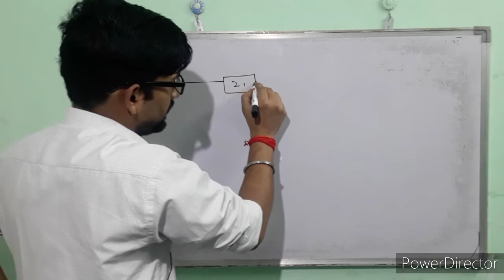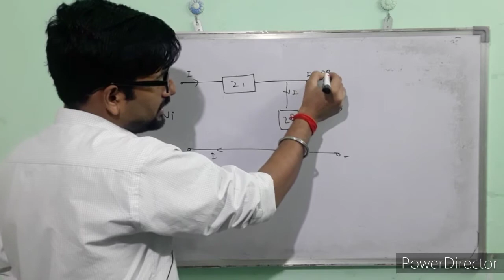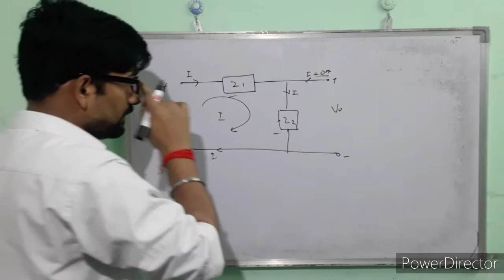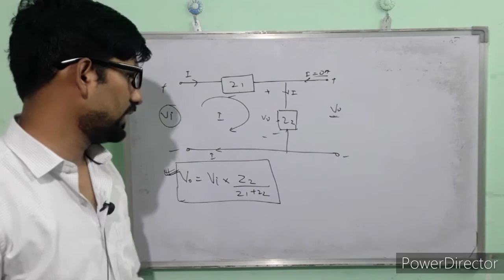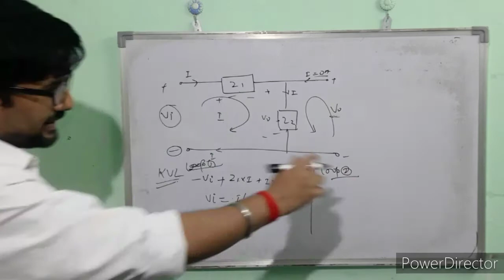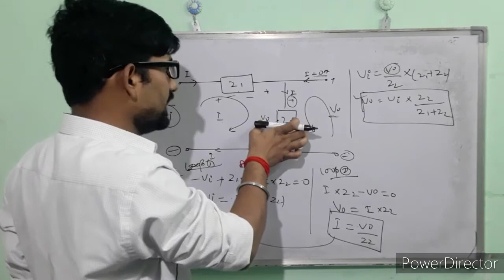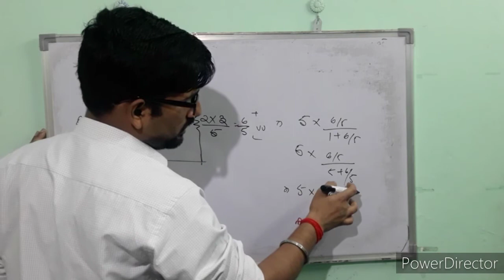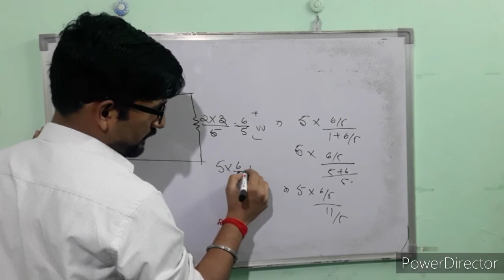Voltage Division Rule in electrical circuit in [HINDI]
in this video i discussed about the voltage division rule of basics of electrical and electronics engineering and there are so many quarry related to this topics are:-
voltage divider rule calculator,
voltage divider rule derivation,
current divider rule,
voltage divider rule pdf,
voltage divider 3 resistors,
voltage divider rule parallel resistors,
voltage divider rule capacitors,
voltage divider example problems,
voltage divider breadboard,
loaded voltage divider,
voltage divider ic,
adc voltage divider,
voltage divider bias,
voltage divider,
voltage divider circuit,
voltagedivisionrule(vdr)_dc_circuits,
voltage divider circuit explaned,
voltage division rule in hindi,
voltagedivision rule in capacitor,
voltage division rule in english,
voltage division rule problems,
voltage division rule in parallel circuit,
voltage division rule formula,
voltage division rule and current division rule,
voltage and current division rule,
voltage division rule derivation,
voltage division rule examples,
voltage division rule for capacitors,
voltage division rule for capacitors in series,
voltage division rule for 3 resistors in series,
current and voltage division rule in hindi,
voltage division rule in series circuit,
problems on voltage division rule,
voltage division rule wikipedia,
what is voltage division rule,

...many more questions..
Printed_Circuit_Board(PCB)
Internet_Of_Things(IOT)
Artificial_Intelligence(AI)
Very_High_Discription_Language(VHDL)
Field_Programmable_Gate_Array(FPGA)